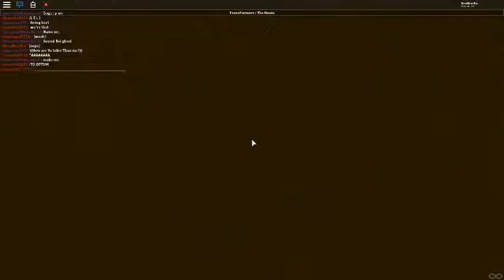TransFormers The Roblox Movie - Part 3